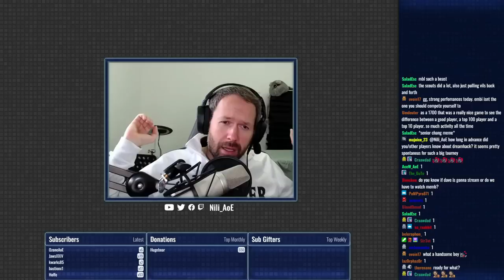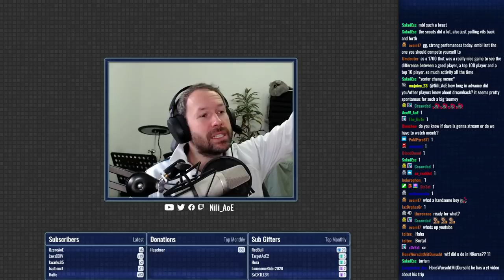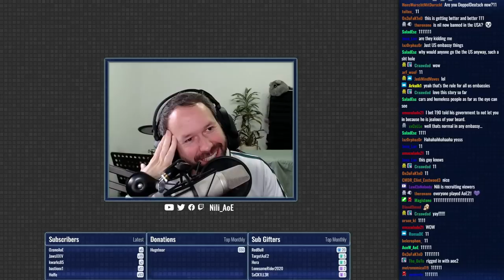One of the CRAZIEST Stories of My Life (AOE2 SAVED ME)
Age of Empires 2 content broadcast live on Twitch:
Be sure to 'Follow' to make sure you never miss any of the action!